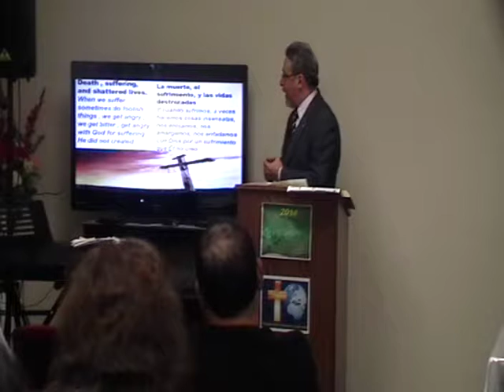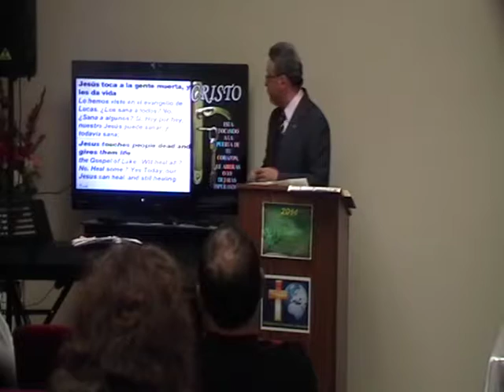Jesus Rises 4/6/14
Illustrious Son Jesus is risen . " And fear came upon all , and they glorified God , saying, A great prophet has arisen among us : and , God hath visited his people . And the fame of him spread throughout Judea , but we do not worship a God who is immune to suffering. Our Jesus suffered and died . And do not worship one God, the Father, who is indifferent to our suffering. If you are grieving or suffering , He knows exactly how you feel, and His promise is , " Trust me . Do not turn from me. " We have to go beyond death. We have to reach the other side of the resurrection. "I've done that all things work together for good . I have a plan. And I know that at this time the pain is unbearable , but I myself have felt the pain when my only son died . I was there "Father God, I pray for us as a people . My God , I felt your Spirit urged me strongly to teach this text, and not go too fast the subject of the resurrection , making people fill an emotional frenzy that says , "everything will be fine " . Jesus tells you today: Don't Cry!